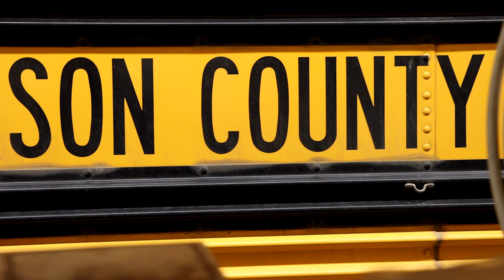Employee Spotlight: Freddy Povis, JCSD 509J Transportation Bus Driver/Mechanic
For the month of December, JCSD 509J is spotlighting Freddy Povis in our Transportation department for the work he does every day as a Bus Driver/Mechanic. He has worked for the school district for around 15 years now.

“I like driving bus You know, I work pretty much with high schoolers and middle schoolers you know, I always show them respect and they respect me and never ever had any issue with them,” Povis said. “My favorite part, I enjoy everything, driving the school bus and working on the buses.”

He moved to the United States from Peru in 1991.

Watch the video to learn more about him and the work he does to transport our students!

Para el mes de diciembre, JCSD 509J está destacando a Freddy Povis en nuestro departamento de Transporte por el trabajo que hace todos los días como conductor / mecánico de autobuses. Ha trabajado para el distrito escolar durante unos 15 años.

"Me gusta conducir el autobús, ya sabes, trabajo más o menos con estudiantes de secundaria y secundaria, ya sabes, siempre les muestro respeto y ellos me respetan y nunca tuve ningún problema con ellos", dijo Povis. "Mi parte favorita, disfruto de todo, conducir el autobús escolar y trabajar en los autobuses".

Se mudó a los Estados Unidos desde Perú en 1991.

¡Mire el video para aprender más sobre él y el trabajo que hace para transportar a nuestros estudiantes!